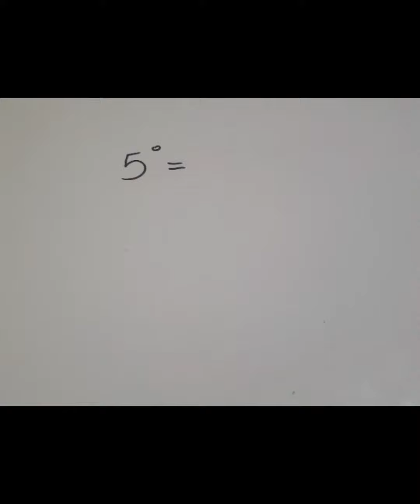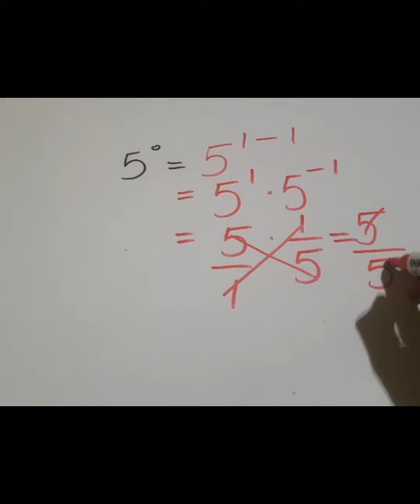Maths Is Simple